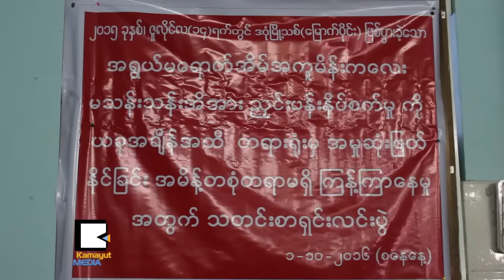ကၽြန္ျပဳညွဥ္းပန္းႏွိပ္စက္တဲ့အမႈေပါင္း ဒီႏွစ္ထဲ ၁၄ဝေတာင္ရွိေနတယ္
လူမဆန္တဲ့ ညႇင္းပန္းႏွိပ္စက္ခံရၿပီး အရြယ္မေရာက္ေသးတဲ့ အိမ္အကူ မသန္းသန္းအိ အမႈကို တရား႐ုံးက အမိန္႔တစ္စံုတစ္ရာခ်မွတ္ဖို႔ ၾကန္႔ၾကာေနတယ္လို႕ ျမန္မာႏိုင္ငံကေလးသူငယ္ အခြင့္အေရးမ်ားဖြံၿဖိဳးတိုးတက္ေရးကြန္ရက္က ေအာက္တိုဘာ ၁ ရက္ေန႔က စြပ္စြဲလိုက္ပါတယ္။